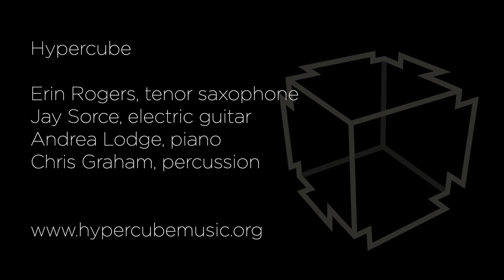under nails by Dennis Sullivan // performed by Hypercube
OFFICIAL VIDEO RELEASE
under nails by Dennis Sullivan
Performed by Hypercube
Audio/Video by Zach Herchen

From the album: Brain On Fire available from New Focus Recordings

Hypercube:
Erin Rogers, tenor saxophone
Jay Sorce, electric guitar
Andrea Lodge, piano
Chris Graham, percussion